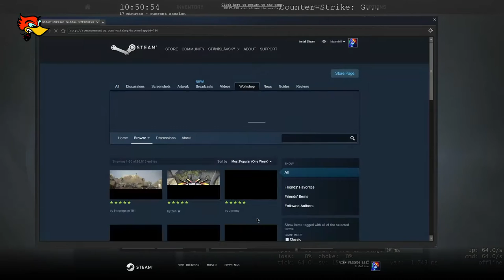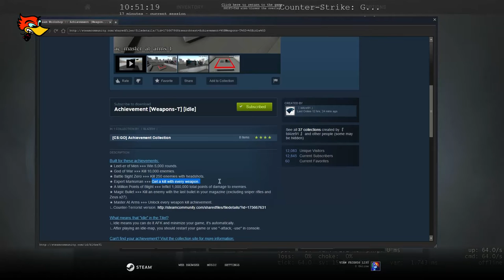CSGO T-WEAPON ACHIEVEMENTS TERROR WEAPONS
CSGO T-WEAPON ACHIEVEMENTS CSGO T-WEAPON ACHIEVEMENTS TERROR WEAPONS

Built for these achievements:
★ Leet-er of Men »»» Win 5,000 rounds.
★ God of War »»» Kill 10,000 enemies.
★ Battle Sight Zero »»» Kill 250 enemies with headshots.
★ Expert Marksman »»» Get a kill with every weapon.
★ A Million Points of Blight »»» Inflict 1,000,000 total points of damage to enemies.
★ Magic Bullet »»» Kill an enemy with the last bullet in your magazine (excluding sniper rifles and Zeus x27).
★ Master At Arms »»» Unlock every weapon kill achievement.

What means that "idle" in the Titel?
∟Idle means you can do it AFK and minimize your game, it's automatically.
∟After playing an idle-map, you should restart your game or use "-attack; -use" in console.

More gerneral information:
┌ Thank you for your interest in this project.
└ For more motivation, it would be delighted if you judge my work positively.

┌ I'll only accept english and german comments.
└ Advertising only in the "Advertising" discussion!

Counter-Strike: Global Offensive (CS: GO) will expand upon the team-based action gameplay that it pioneered when it was launched 14 years ago.

CS: GO features new maps, characters, and weapons and delivers updated versions of the classic CS content (de_dust, etc.). In addition, CS: GO will introduce new gameplay modes, matchmaking, leader boards, and more.